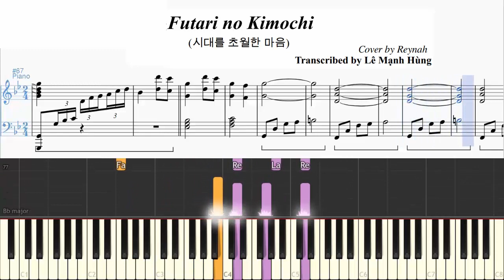FUTARI NO KIMOCHI (시대를 초월한 마음) | Cover by Reynah | Gabhung Music Arrangement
FUTARI NO KIMOCHI (시대를 초월한 마음) | Cover by Reynah | Transcribed by Le Manh Hung